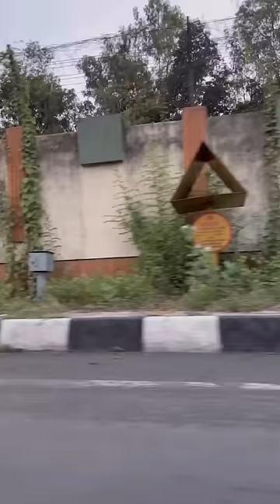Mai basti ka hasti 🔥